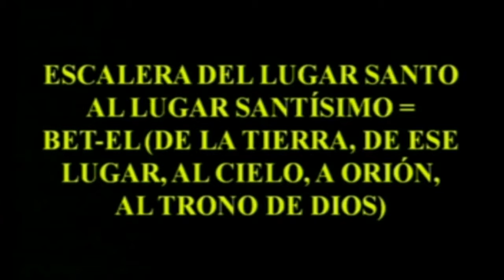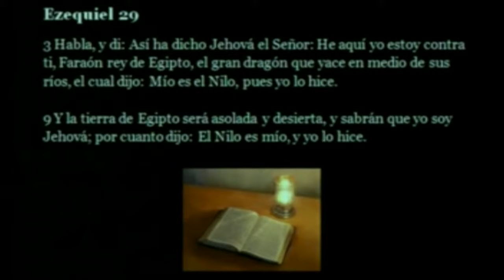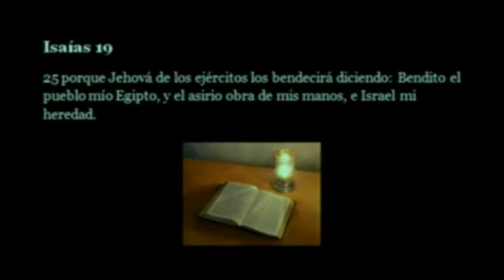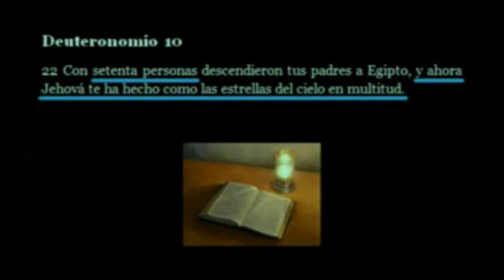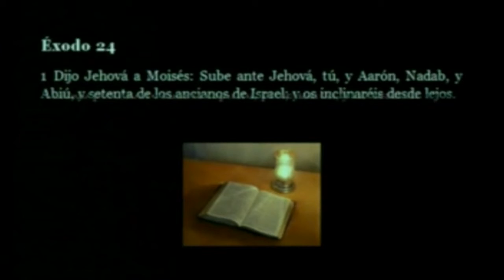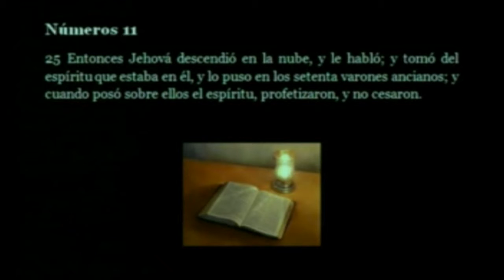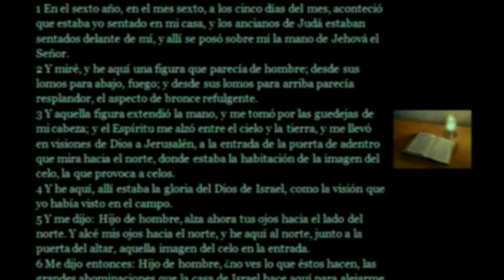EL TEMPLO DE SALOMÓN 4 portales dimensionales